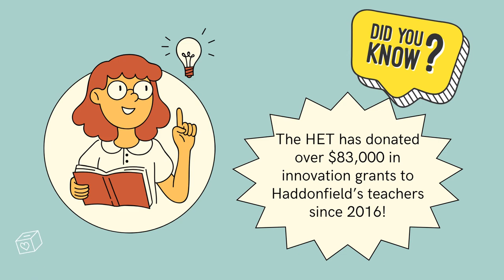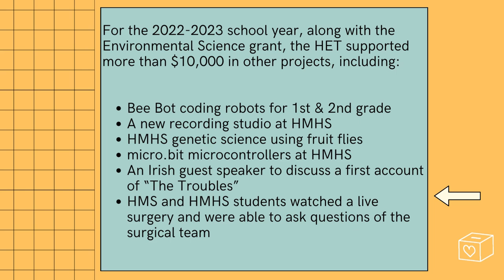HET Environmental Science Grant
Mr. Ron Smith, HMHS Environmental Science teacher and Camden County Teacher of the Year, received an innovative grant from the Haddonfield Educational Trust. The grant funded reusable field equipment, such as lenses and nets, that can be used by elementary science teachers throughout the year.